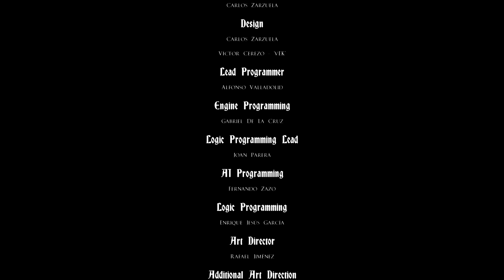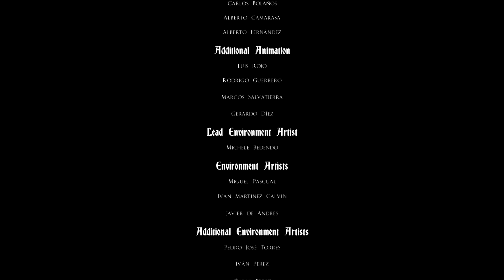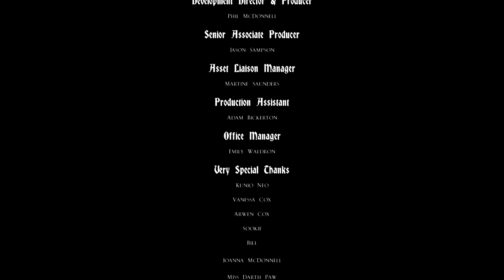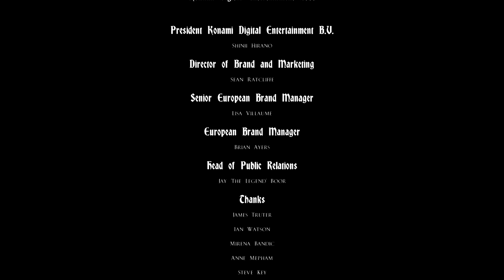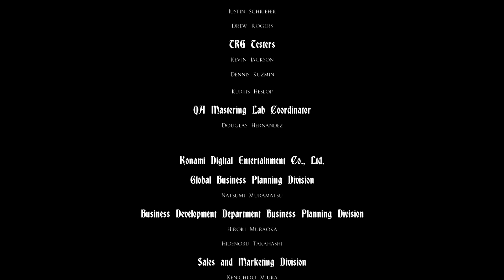17 Act 3 Trevor Belmont Part 4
Castlevania Lord Of Shadows Mirror Of Fate HD On XBLA. All Video's Are Made by me without adding commentary with the intent on helping someone through a tough spot in the game or for mere entertainment. I hope my videos can help you get out of a tough spot.